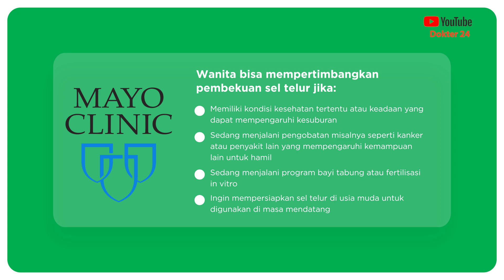Dokter 24 - Viral Artis Luna Maya Bekukan Sel Telur, Apa Manfaatnya?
Kira kira kenapa ya sel telur harus dibekukan? Yuk kita cek manfaatnya dari penjelasan dr Silvi!